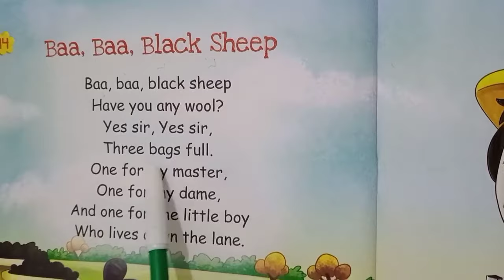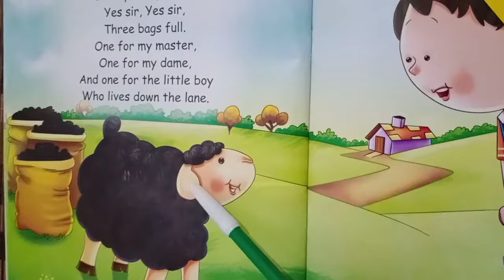Class- L.K.G. Subject- English Rhyme, Topic- (Baa, Baa, Black Sheep)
Learn the classic nursery rhyme "Baa Baa Black Sheep" in this engaging English lesson for LKG students. Watch as we explore the fun topic of sheep in the world of rhyme, perfect for young learners to enjoy and sing along. Join us as we dive into the world of early childhood education with this delightful English subject lesson!

VIDEO SCRIPT

Hello, little learners! Today, we are going to have fun learning the rhyme "Baa Baa Black Sheep". Are you ready? Let's begin!

Wasn't that fun? Now, let's sing it together one more time!

Thank you for joining me today and learning the "Baa Baa Black Sheep" rhyme. Bye-bye!